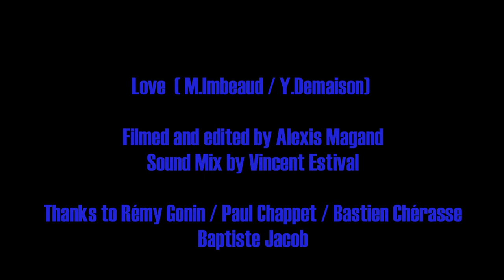PEAKS / Love (studio session)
Filmed and edited by Alexis MAGAND
Sound mix by Vincent ESTIVAL

Thanks to Paul Chappet/ Bastien Chérasse / Rémy Gonin / Baptiste Jacob